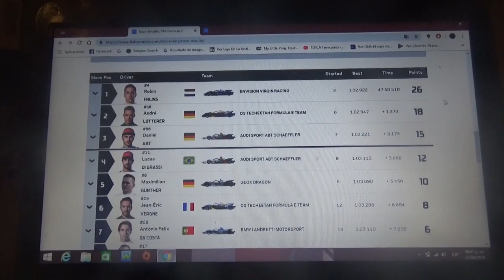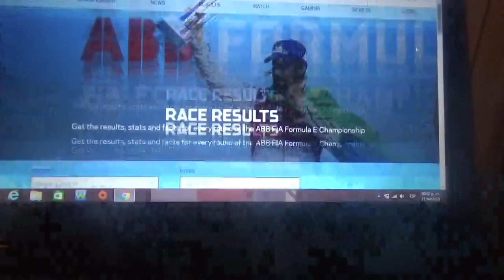Resumen Eprix de París 2018/19 de Formula E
Un breve resumen de lo que la carrera disputada en la capital de Francia París de la Formula E la cual fue la primera carrera del certamen eléctrico de la Fia en tener lluvia ganada por Robin Frinjs de Virgin Racin seguido de André Lotterer 2° y Daniel Abt 3° respectivamente